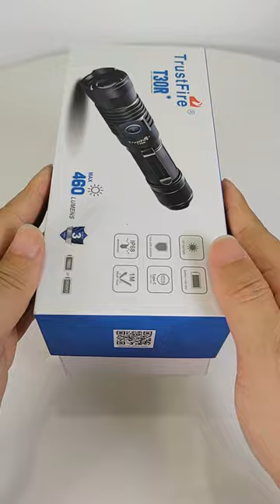The best trustfireT30R Tactical laser flashlight 460 lumens with a range of up to 1100 meters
LEP light source is safe and reliable
The use of LEP light source, issued 460 lumens and LED spectrum similar to the broad spectrum of white light, not only to retain the high collimation characteristics of the laser, but also to eliminate the harm of monochrome laser, safe and reliable.

1100M Long Range  Breaks the Distance Bound
With the use of LEP technology, the T30R has a long range of 1100M, and the beam is gathered and bright, whether it is for distant positioning, signaling, or locking on the target, it is all a breeze.

Product Features
Using LEP light source, the highest brightness is 460 lumens and longest beam range is 1100 meters.
USB Type-C charging technology with charging indication function
Tail tactical tail press,One touch and release
Neck function switch, one-key dimming and shifting
With power-on power display and mode memory functionBuilt-in intelligent temperature control system to prevent the flashlight from overheating during use and improve the comfort of use
Constant current circuit, constant brightness
Low-voltage warning, remind users to replace in time when the remaining power is too low
Anti-reverse design to prevent the battery from being reversed and causing harm to the circuit
Made of aviation aluminum AL6061-T6
The surface is treated with military-standard three-level hard anodized anti-wear treatment
Size: 157mm(length)*30mm( head diameter)
Net Weight: 112.1g( exclude battery)
Laser product hazard classification: Class lllb / Class3B